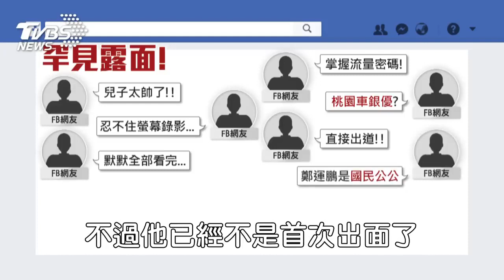鄭運鵬帥兒幫拉票「意外爆紅」 網認證「撕漫男」粉絲暴漲30倍超車老爸｜TVBS娛樂頭條